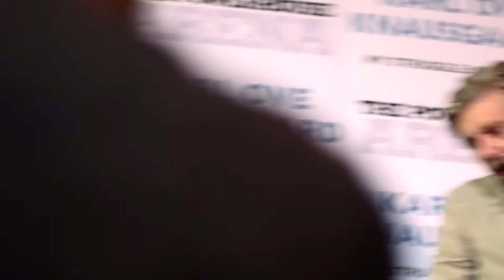Karl Ove Knausgård asked about the escape of reading and writing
This was from a discussion at PowerHouse books lead by Ben Lerner featuring Karl Ove Knausgaard. Question: You mentioned that reading and writing are sort of an escape. In My Struggle, you're writing about delving into your past. I'm wondering how you feel that this is an escape?

You'll have to pardon the camera roving, shake and sound.  this is not an official video, just up for posterity. i happened to have my camera and a decent seat (decent, though not perfect, the literati guy in front of me sure had ants in his pants).